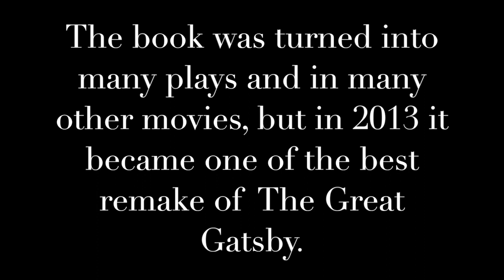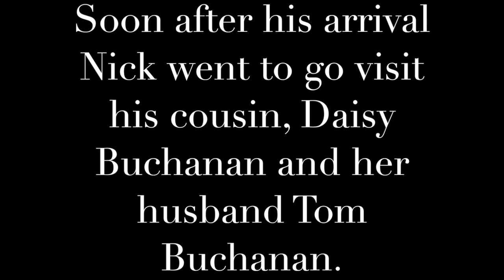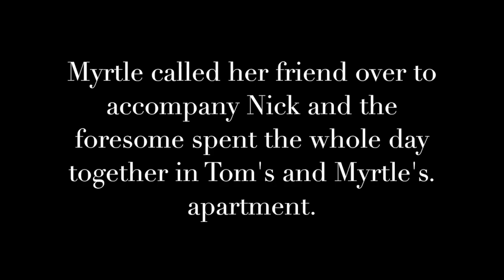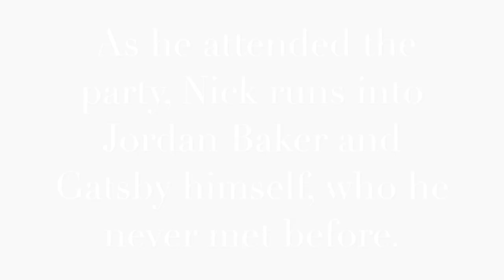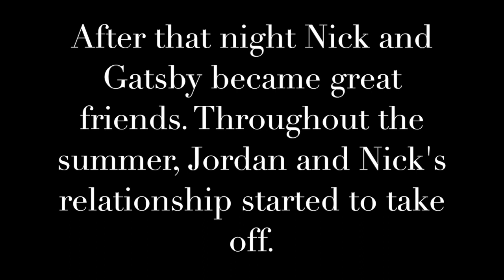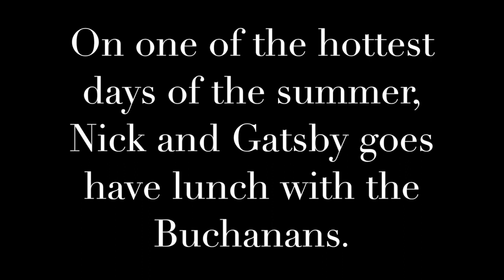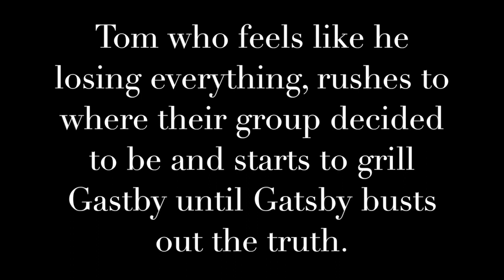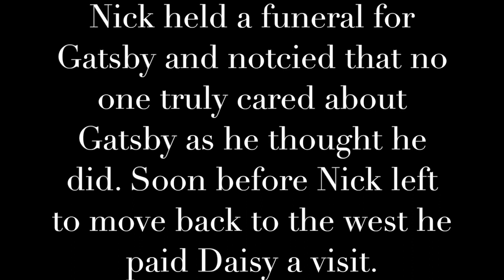The Great Gatsby- Briana Scott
This video is about The Great Gatsby